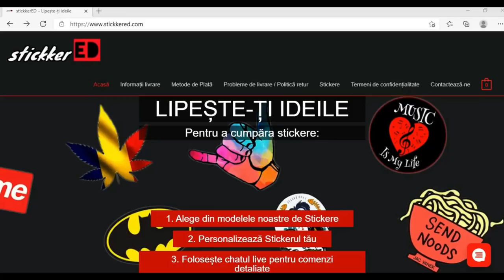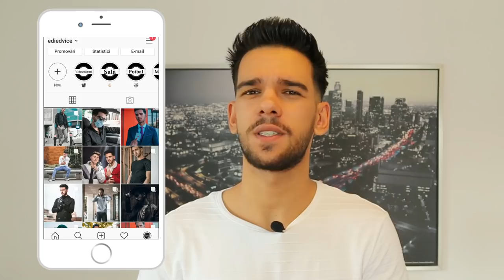5 TEHNICI Ca Să CUCEREȘTI ORICE FATĂ